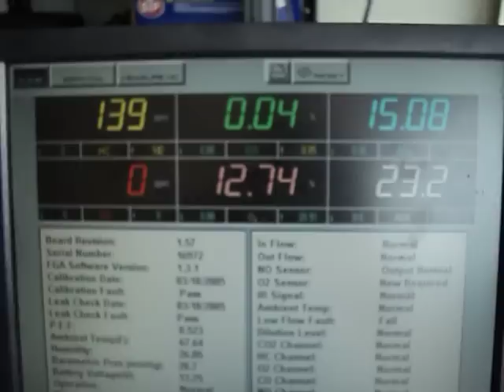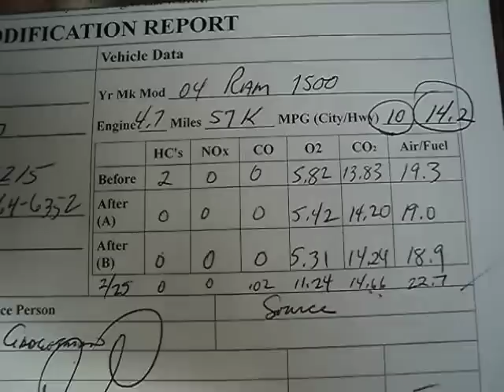Mike Childs gains 30-40% on his 04 Ram 4WD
This is the one month report from Mike Childs on his 2004 Dodge Ram. The results are he went from 10-11 MPGs to over 14! That is more than 35% increase in mileage from getting The Gadgetman Groove.

Want your truck to get better mileage? Then GET IN THE GROOVE WITH GADGETMAN!